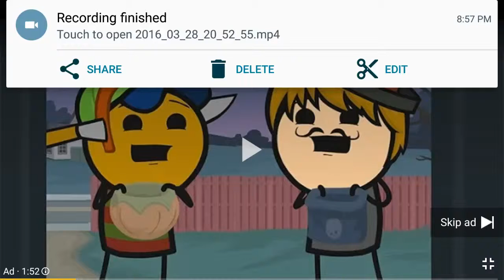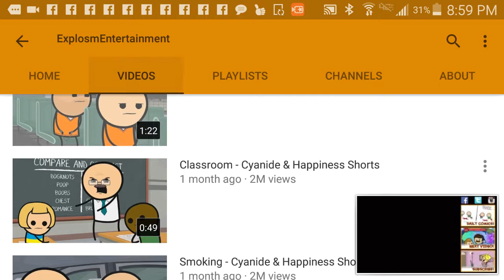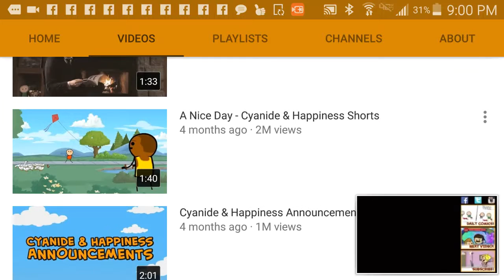Cyanide and happiness egg..... reaction